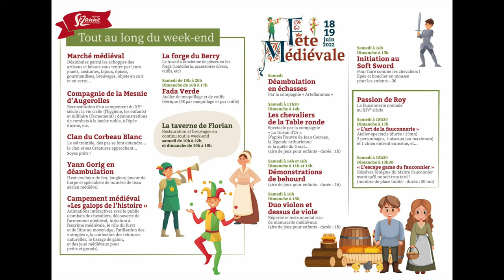Fête médiévale 2022 de Sézanne - Démonstrations de behourd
Démonstrations de behourd à la Fête médiévale 2022 de Sézanne